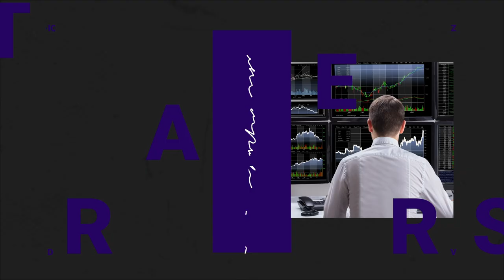ACY Cast with Luca Santos Episode 3 - Special Guest Peter Pan, Chartered Financial Analyst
In this engaging podcast, join Luca Santos, ACY Securities Technical Market Analyst, as he engages in an enlightening discussion with Peter Pan, Chartered Financial Analyst, to delve into the current state of the markets.

Luca and Peter dive deep into the dynamic world of central banks, analyzing which ones are hiking rates and which ones are pausing, shedding light on the implications for global markets. They unravel the intricacies of currency movements, particularly focusing on the USDCHF pair, uncovering the underlying factors driving the Australian Dollar weakness and the strength of the US dollar.

Bonds also take center stage as Luca and Peter share their insights on how these key instruments are performing in the current market environment. They explore the potential future direction of the US dollar, offering valuable perspectives and predictions.

Furthermore, the podcast delves into intriguing ideas on hedging positions, exploring different strategies and approaches to protect portfolios in times of market volatility. Luca and Peter bring their expertise and experience to the forefront, providing listeners with actionable insights and potential opportunities.

Join us for this captivating episode as we navigate the ever-changing landscape of global markets, gaining valuable knowledge to make informed investment decisions.